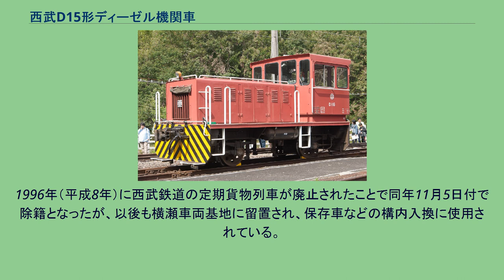西武D15形ディーゼル機関車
西武D15形ディーゼル機関車 （D16 2011年10月 横瀬車両基地） 西武D15形ディーゼル機関車（せいぶD15がたディーゼルきかんしゃ）は、西武鉄道のディーゼル機関車である。
D15・D16の2両が存在し、それぞれ異なる経歴を持つ。
かつて三菱マテリアル専用線で使用されていたディーゼル機関車（無車籍）。
日本車輌製造で1969年（昭和44年）に製造された。
1996年（平成8年）の貨物営業廃止により秩父鉄道に売却され、以降は広瀬川原車両基地の入換に使用されている。
西武拝島線小川駅から伸びるブリヂストン東京工場専用線の入換機関車として、日本車輌製造で1969年（昭和44年）に製造された。
同所の規格形入換機関車で、各地の専用線で見られた形の機関車であった。
1983年（昭和58年）のブリヂストン専用線廃止に伴い西武鉄道に譲渡され、D15形D16となり、D21形D22を置き換えた。
西武の旧型電気機関車標準のローズピンク塗装で、主に東横瀬駅・横瀬駅・横瀬車両管理所（当時）の入換に使用されていた。
本線を自走することはなく、東横瀬 - 横瀬間を移動する場合は他の電気機関車に牽引されての回送であった。
1996年（平成8年）に西武鉄道の定期貨物列車が廃止されたことで同年11月5日付で除籍となったが、以後も横瀬車両基地に留置され、保存車などの構内入換に使用されている。